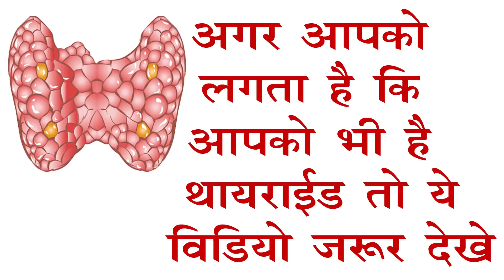सालो पुरानी थायराइड को जड़ से खत्म कर देगा यह 300 साल पुराना नुस्खा//thyriod ka ilaaj